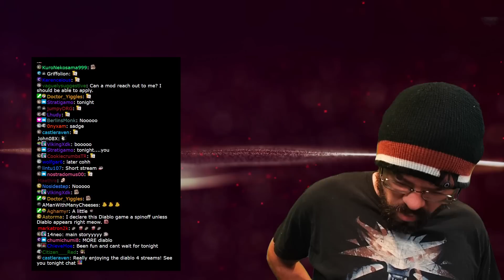CohhCarnage Plays Diablo IV (Rogue Gameplay) - Episode 20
Cohh returns to Diablo IV for the full release to see what it has to offer.